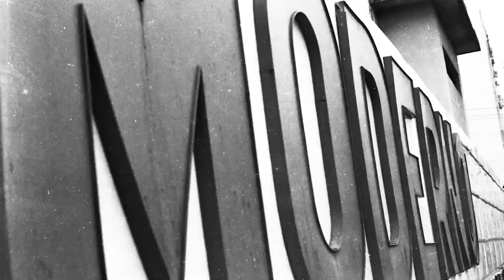Retratos Fantasmas - Crítica do filme: transformações urbanas, memória e história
Comentário sobre Retratos Fantasmas, documentário dirigido por Kleber Mendonça Filho.